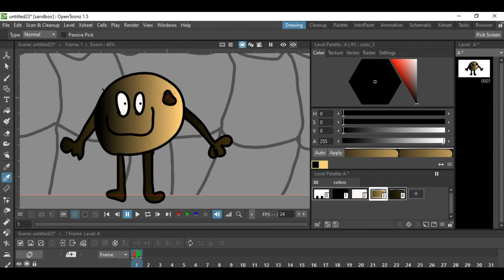Loney Hearts Club Pitch +2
Requsted by ray glover